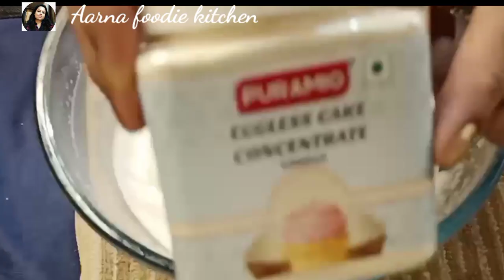Eggless pineapple sponge cake recipe|Bakery style sponge cake|using cake gel &cake concentrate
ingredients
1cuo maida(100gm)
5 tbsp cornflour (30 gm)
4 tbspcakeconcentrate\improver(25gm)
1/2 cup suger powder (120gm)
1tsp cake gel(6gm)
2/3 cup water(130 ml)
1/8 cup oil (27ml)
1 tsp pineapple assence